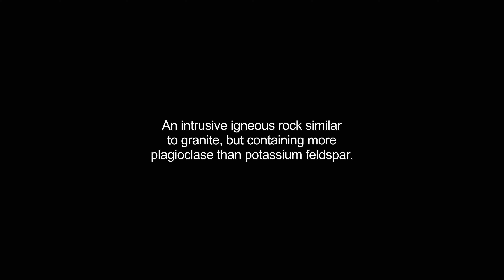granodiorite video Dictionary meaning and pronunciation